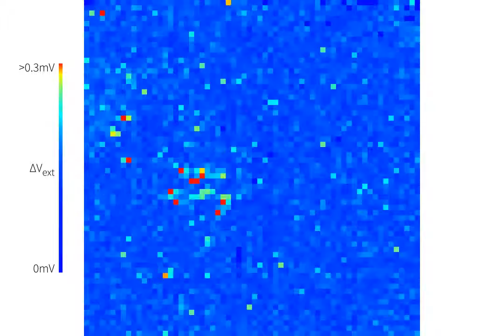Retina on CHIP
Recording of spontaneous activity from the ganglion cell layer in the Cone Rod Homeobox knockout mouse retina, a model of photoreceptor dystrophy. Dystrophic retinas are characterized by pathological, strong spontaneous bursting and oscillations in the ganglion cell layer. In this example, bursts are generated in cell bodies and propagate along axons converging towards the optic disc.